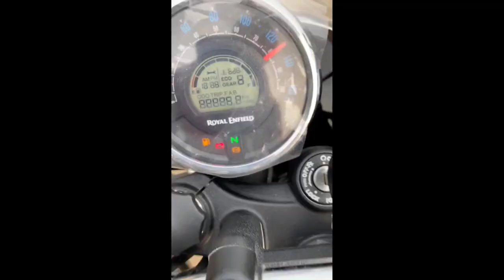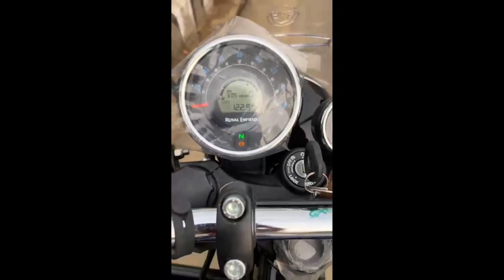royal Enfield meteor 350 over view